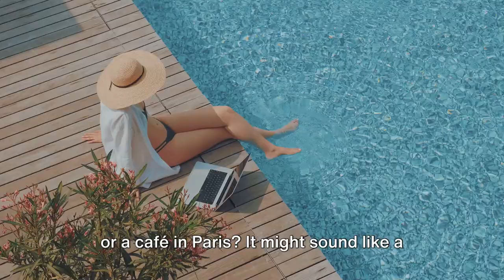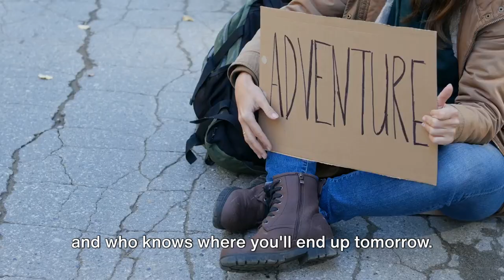Jetset Jobs: How to Travel the World & Make Money 💰 Online!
Are you dreaming of exploring exotic destinations while still earning a living? Look no further! In this video, we'll reveal proven strategies and actionable tips on how to travel the world and make money online. From freelancing opportunities to remote jobs and digital nomad gigs, we've got you covered. Join us as we dive into the world of remote work and share insights from seasoned expats living their dream life abroad. Get ready to unlock the secrets to a location-independent lifestyle and start your journey towards global exploration and financial freedom! Don't miss out—hit play now and embark on your next adventure!